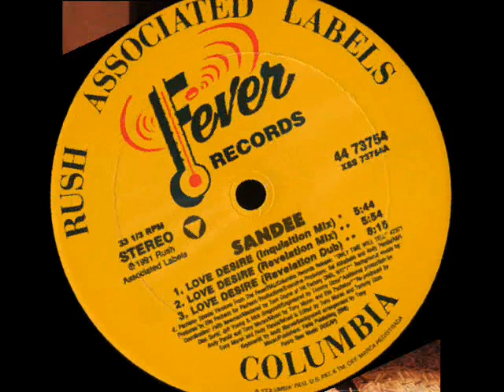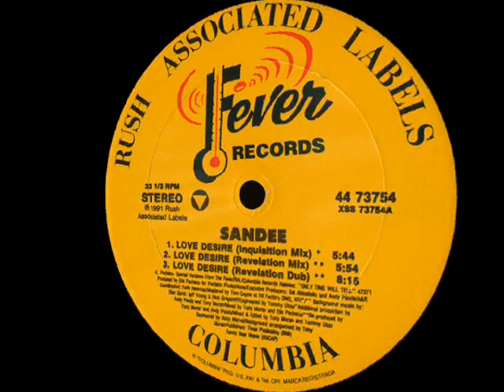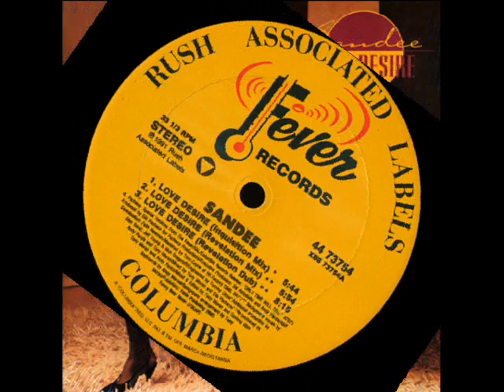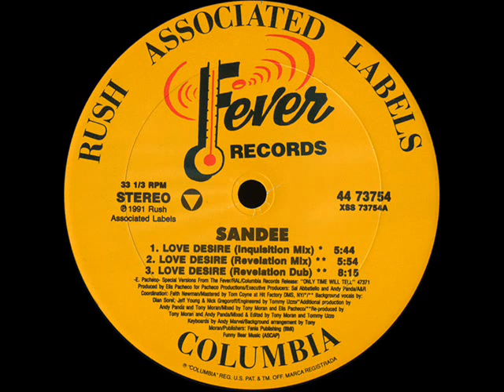Sandee - Love Desire (Inquisition Mix)